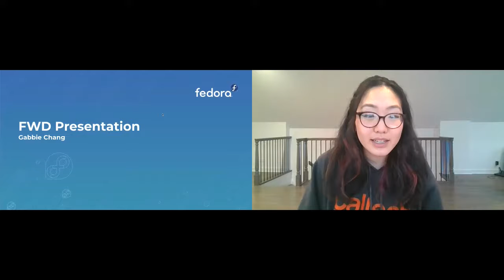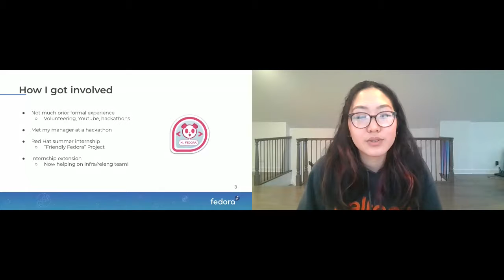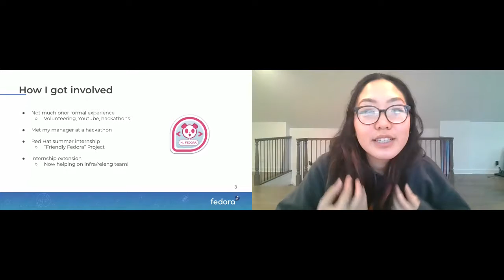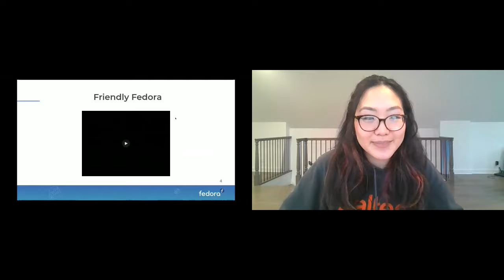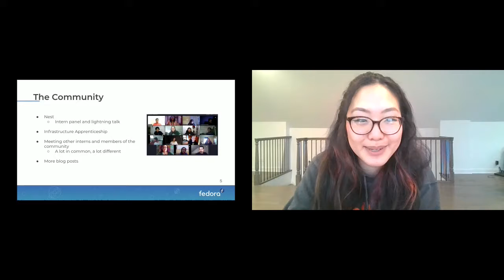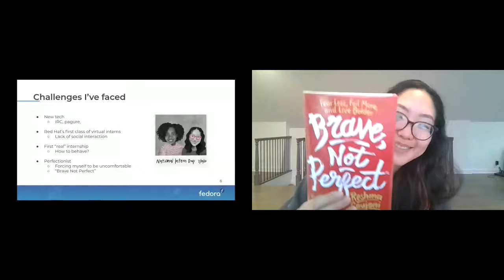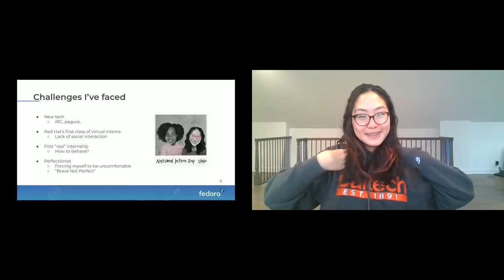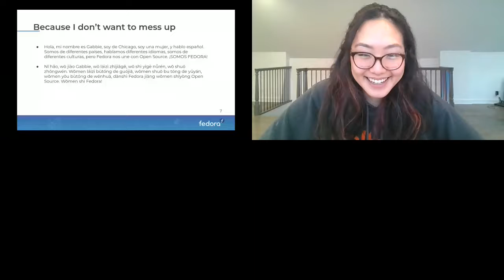Women & Non-Binary Folks in Fedora: Gabbie Chang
Hear from Fedora Project community member Gabbie Chang on her experience in Fedora and the tech industry.